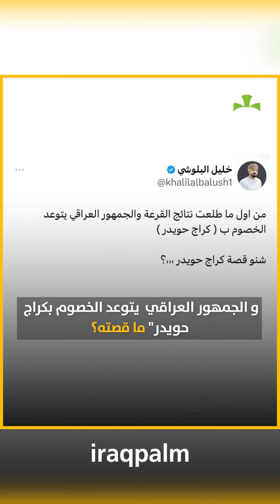كراج حويدر.. يتصدر مواقع التواصل الاجتماعي في العراق.